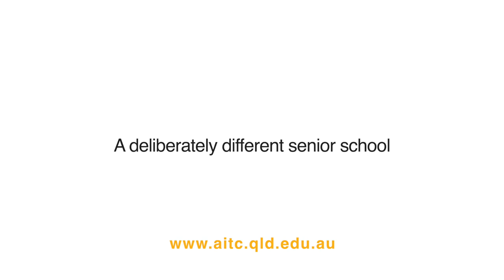The role of an AITC Personal Industry Coach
The position of Personal Industry Coach (PIC) at the Australian Industry Trade College (AITC) provides first-line coaching, mentoring, and support to young people. This position works closely with young people who are having difficulties in demonstrating the AITC values and/or working with the employability metrics. This position promotes and creates an environment of high expectations in terms of behaviours, attitudes, and performance.